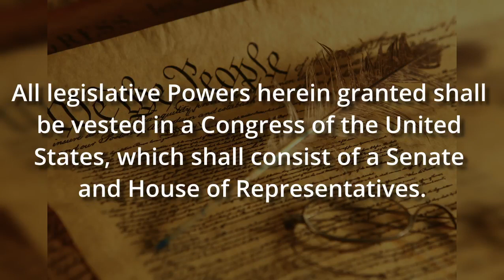Authority of Executive Orders